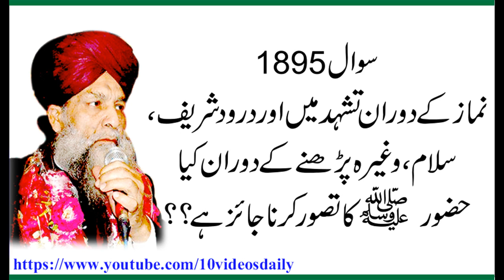1895 Namaz may Nabi ka Khayal, Allama Syed Shah Turab ul Haq Qadri